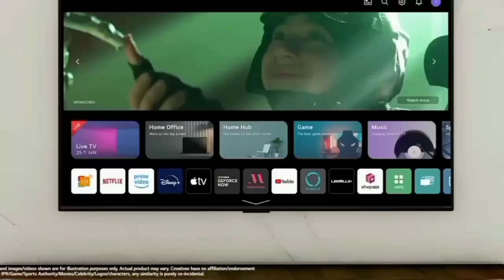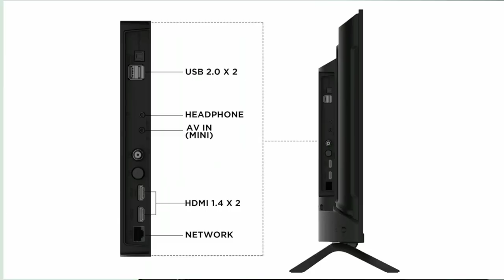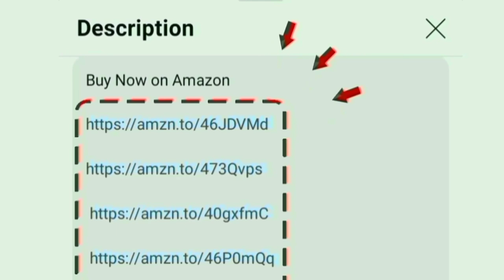Acer G Series 32 inch TV Tamil Review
32 inch

00:00 Introduction
00:04 acer tv
00:14 display
00:33 sounds
00:45 theatre sound
00:57 performance
01:12 OTT apps
01:23 Play Store
01:29 ports
01:42 WiFi Bluetooth
01:50 features
02:13 gaming
02:20 installation
02:24 warranty
02:31 value for money
02:45 service Center
02:49 conclusion
03:01 price

Hi friends in this video contains a true full review of Acer 80 cm (32 inches) G Series HD Ready Smart LED Google TV AR32GT2841HDFL (Black) in India 2024 model Tamil. price range under 12000 to 15000

Display details: HDR 10 Intelligent frame stabilization engine - wcg 1.07 billion colour - high dynamic range - Super Brightness Vivid picture for good output. 720p panel with 60 Hz refresh rate

Sounds quality: 20 Watts powerful High Fidelity speakers with Dolby Audio for produce a professional theatre rich sound at home with crystal clear audio bass effects.
Mode:  Standard - music - news - cinema - personal

Advanced Technology and Highlights: Pre installed Playstore google play - personal profile with curated recommendations - watchlist - Voice control enabled google assistant - chromecast / 178 degree wide viewing angle / multitasking

Style: Frameless Bezel design for Theatre experience at room.

Performance: Powerful ARM Cortex A55 quad core Processor Mali G31 MP2 GPU
Software and OS: Google TV

Internal Storage: 1.5 GB RAM and 8 GB ROM
Onsite Services: 2 year warranty on product with doorstep service certified Technician will install the product on your home.

In built OTT apps: YouTube Netflix prime video Jio cinema zee5 Sonyliv Voot Hotstar you will access on home page. Spotify mx player and music

Ports: HDMI USB Ethernet RF Antenna AV SPDIF game console blue ray players able to give connections for set top box cable dish antenna and amazon fire tv stick. eARC supports for enhanced audio quality. dual band Wi-fi 2.4/5 GHz and 2 way Bluetooth 5 version supported.

Gaming: Game Mode On option for full enjoyment playing perfect for PlayStation 5. without lag

100+ customers bought this product on amazon and Flipkart in past month. its an long time use and first quality product. brands official unboxing clips added. company provides 24/7 good services for their customer. 18000+ Pincode place service Center located all over India.